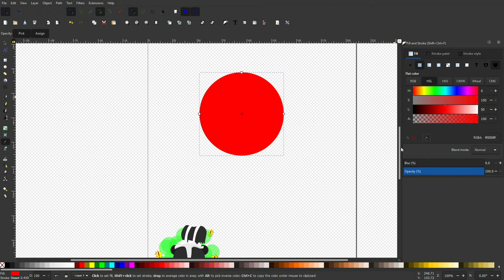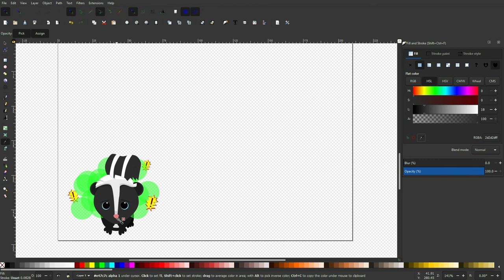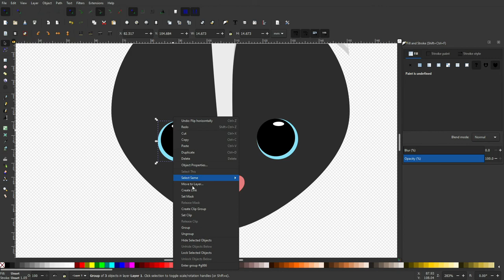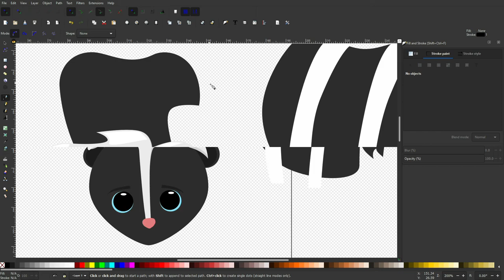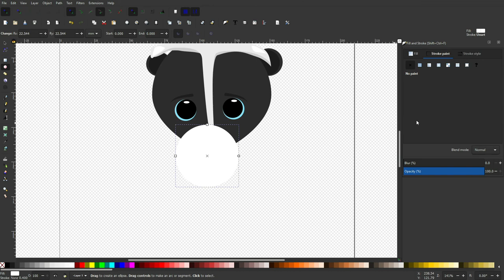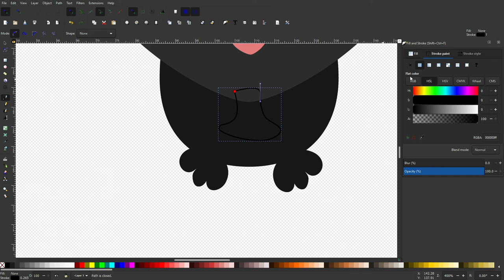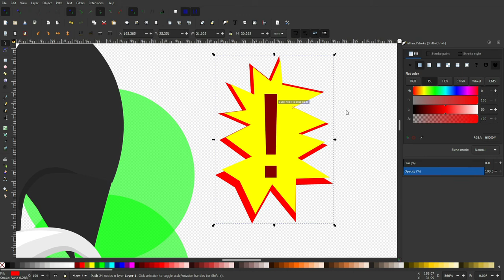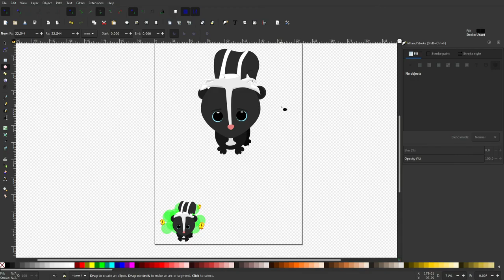Inkscape | Creating a Cute Skunk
Let's Create in Inkscape - In this Inkscape tutorial, I create a cute skunk who accidentally EXPLODED stink. Yuck!

This video is family friendly! Hostile and/or rude comments will not be tolerated!